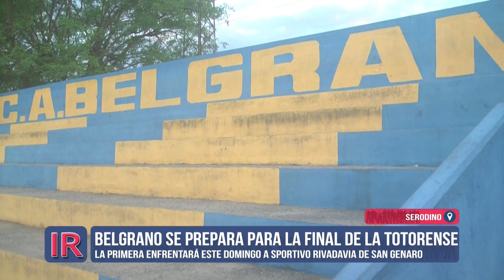Belgrano se prepara para la final de la Totorense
Adrián Bastía, DT de Belgrano, analiza la previa de la ida de las finales de la Liga Totorense de Fútbol donde recibirán a Sportivo Rivadavia.